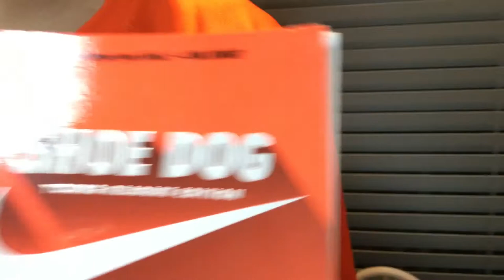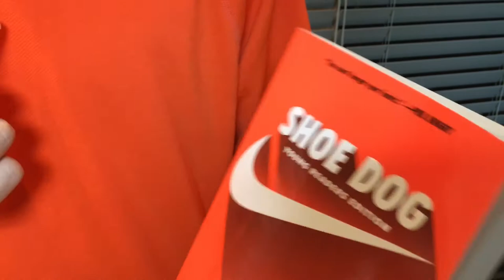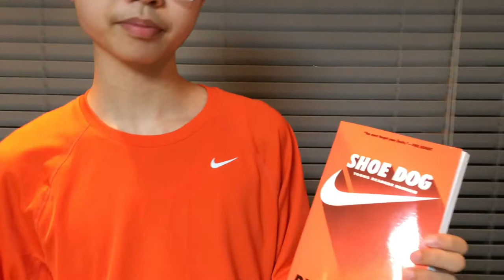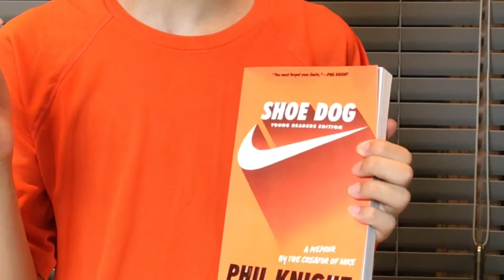[BookQuester] 'Shoe Dog: NIKE'..."You must forget your limits"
* Young Readers Edition
* by Phil Knight (2017, 288 p)
* “This book, a young reader’s edition of Knight’s autobiography, is an eye-opening look into the story of Knight before his multibillion dollar company. His tenacity is inspiring and will be a valuable lesson for young entrepreneurs.” —School Library Journal
“Knight writes from the heart in this young adult version of his 2016 adult memoir. The book takes readers from the beginning of his dream…to the creation of the internationally known, uber-successful Nike brand. Shoe Dog reads like a great story about how an ambition turned into a business, while at the same time it serves as a guide for accomplishing great things.” —VOYA
In this young readers edition of the New York Times bestseller, Nike founder and board chairman Phil Knight “offers a rare and revealing look at the notoriously media-shy man behind the swoosh” (Booklist, starred review), opening up about how he went from being a track star at an Oregon high school to the founder of a brand and company that changed everything.
You must forget your limits.
It was only when Nike founder Phil Knight got cut from the baseball team as a high school freshman that his mother suggested he try out for track instead. Knight made the track team and he found he could run fast and even more he liked it.
Ten years later, young and searching, Knight borrowed fifty dollars from his father and launched a company with one simple mission: import high quality running shoes from Japan. Selling the shoes from the trunk of his car to start, he and his gang of friends and runners built one of the most successful brands ever.
Phil Knight encountered risks and setbacks along the way, but always followed his own advice. Just keep going. Don’t stop. Whatever comes up, don’t stop. Filled with wisdom, humanity, humor, and heart, the young readers edition of the bestselling Shoe Dog is a story of determination that inspires all who read it.
The Young Reader’s Edition is an abridged version of the internationally bestselling adult book and it features original front matter and back matter, including a new introduction and “A Letter to the Young Reader” containing advice from Phil Knight for budding entrepreneurs. (goodreads)